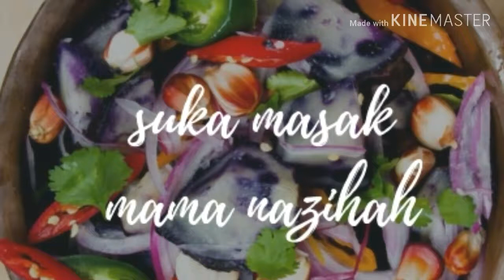Resep bolu pisang no oven,no mixer||hanya gunakan sendok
Assalamualaikum...
Hay semua kembali lagi di channel mama nazihah suka masak.hari ini kita buat resep bolu pisang kukus yg
Tidak menggunakan mixer cuman menggunakan sendok atau bisa juga gunakan spatula.sangat irit dan hasilnya juga memuaskan sama dengan yg menggunakan mixer...cara buatnya silahkan nonton videonya sampai selesai di youtube mama nazihah suka masak..terima kasih .semoga bermanfaat.
Happy cooking...

Bahan;
2 buah pisang ukuran besar
2 butir telur
6 sdm minyak goreng
6 sdm terigu
4 sdm gula pasir
1/2 sdt soda kue
1/4 sdt vanili bubuk
1/4 sdt garam halus..